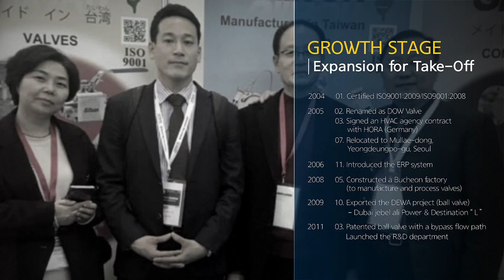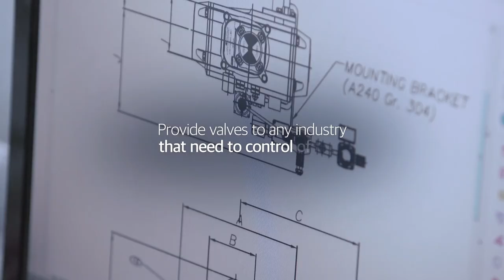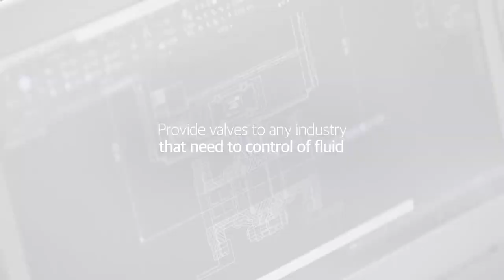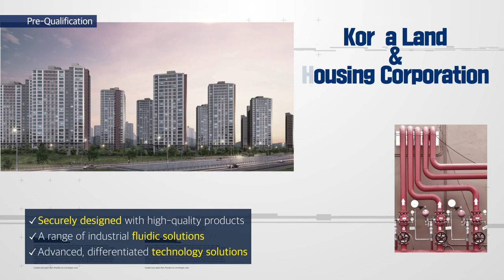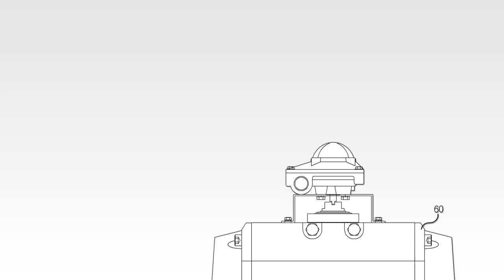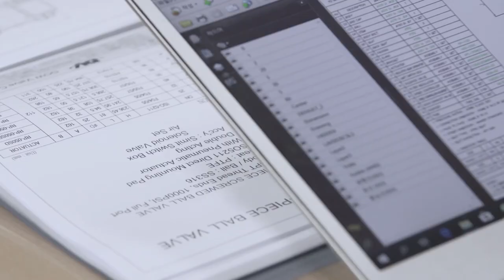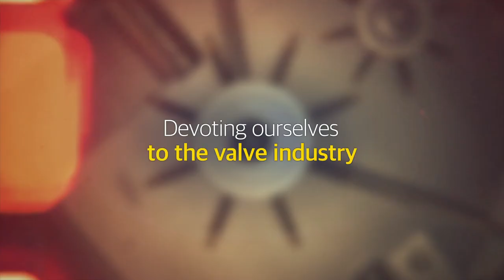[DOW Valve] The company film(ENG)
Since its foundation in 1985, DOW Valve has provided industrial valves to the biotechnology, food and beverage, pharmaceutical, medical, cosmetics, semiconductor, solar energy, petrochemical, special vacuum system industries. The operating types of industrial valve are manual, pneumatic, and electric valves. Dow Valve offer quality products through R&D, reinvestment, nurturing talents and making contributions to the national development via trade.